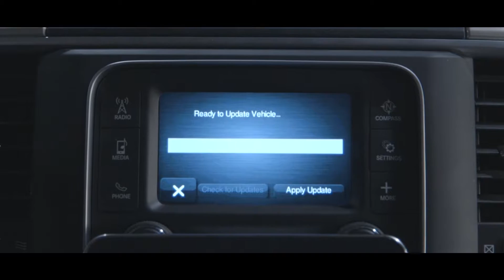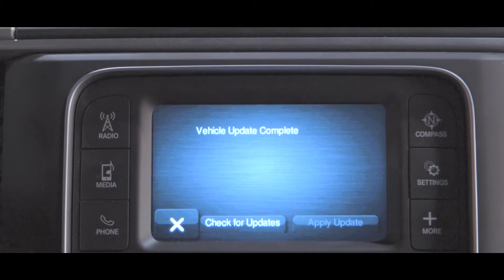Secure OTA Updates with Movimento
The increase in complexity and connectivity of today’s automobiles has automakers and consumers alike demanding simple and secure methods to download, authenticate and install vehicle updates critical to performance and safety. Movimento and Rambus have teamed up to deliver highly-secure Over-the-Air (OTA) vehicle updates in the era of the connected car.